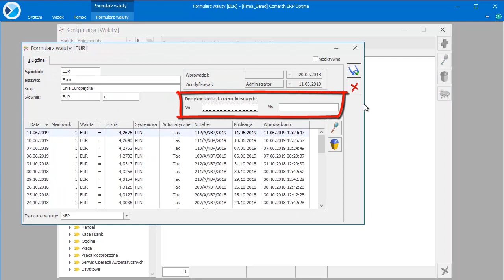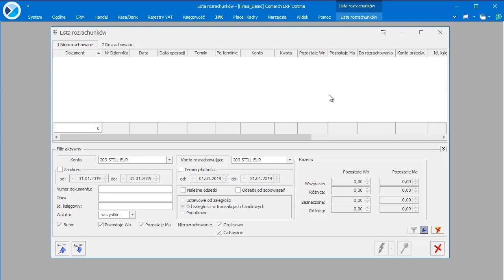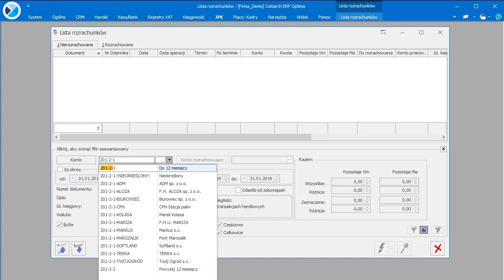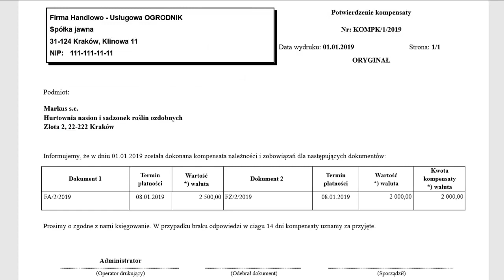Comarch ERP Optima – Rozrachunki. Różnice kursowe. Dokument kompensaty (film z lektorem)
Film prezentuje automatyczne generowanie dokumentu kompensaty i/lub różnicy kursowej przy rozliczeniu dekretów księgowych.